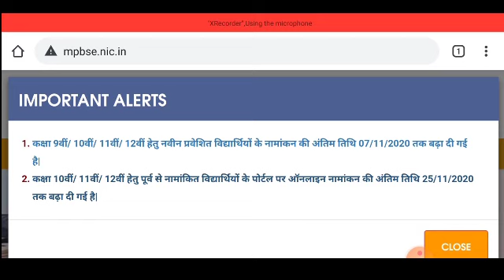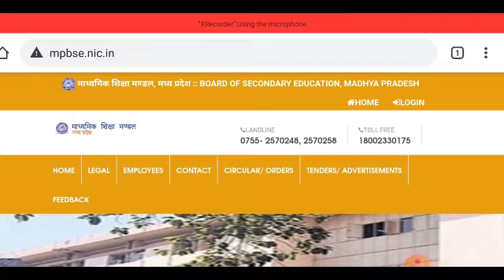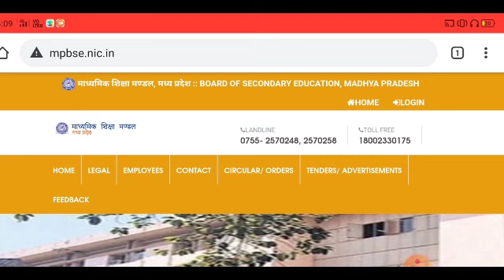mp board syllabus reduction | MP Board new syllabus 2021 class 10th, 12th new syllabus kab aayega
mp board new syllabus 2021
mp board new syllabus 2020-21
mp board new syllabus class 12th
mp board new syllabus 2021 class
12
class 12
mp board new syllabus 2020
mp board new syllabus update